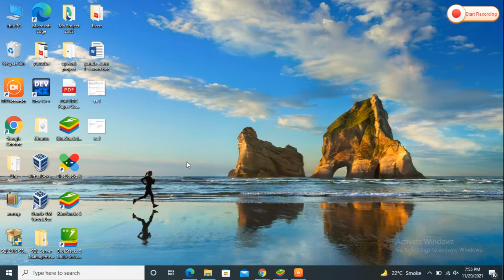How to type square, cube, or power to any number in MS Word || Master Mind New Video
MasterMind is that Platform where you will learn many things about Technology, Computer Languages, MS Office, Freelancing, Graphic Designing, Video Editing, Mobile Tech Videos, and many more things.